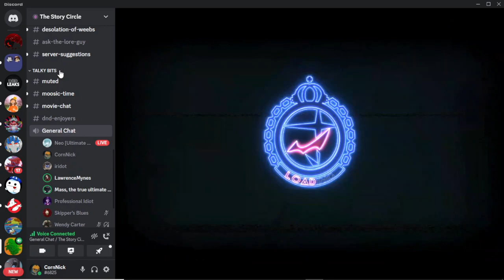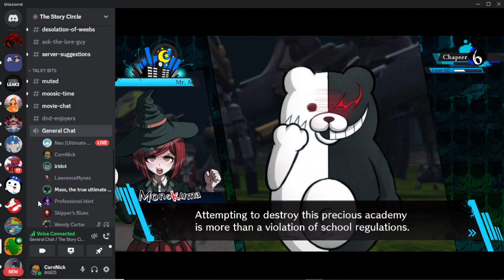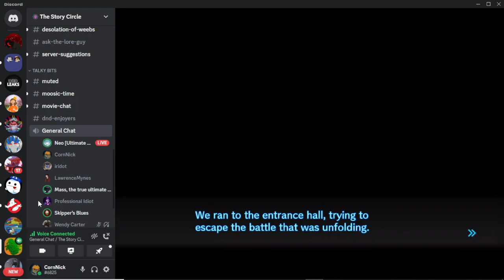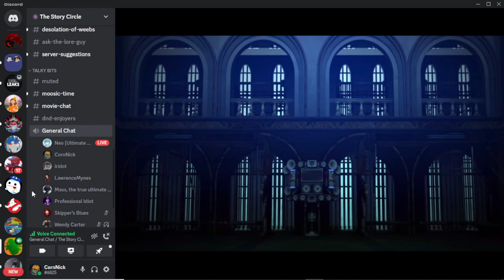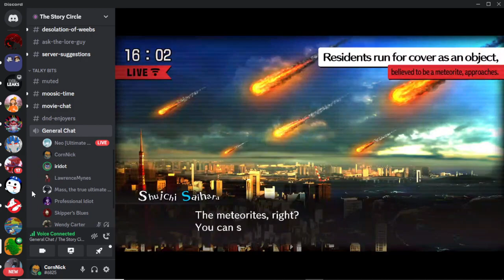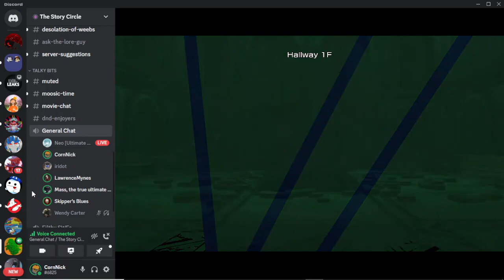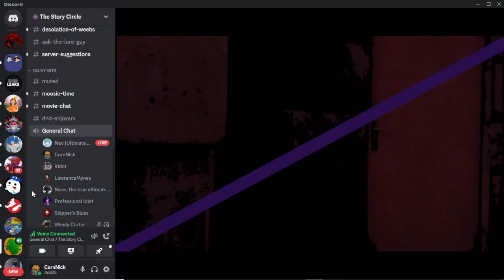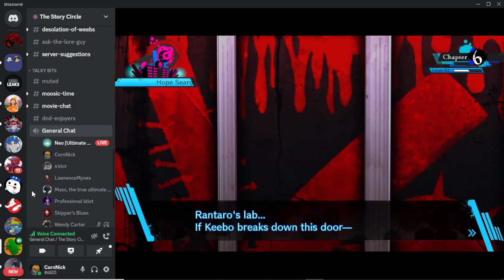Danganronpa V3 Part 43: K1-B0 Going nuts!!!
Well, the title says it all. but he gives us until dawn to figure out how to stop this killing game ourselves.

Akamatsu (front and center) - Neo (narrating/speaking)
K1-B0 - Nick
Miu Iruma - Alpine/TJ (switching)
Korekiyo Shinguji - Mass
Angie Yonaga - Mass
Himiko Yumeno - Skipper
Tsumugi Shirogane - TJ (understudy: Neo)
Rantaro Amami - Nick
Tenko Chabashira - Alpine (understudy: Skipper)
Kaito Momota - Doc
Kokichi Oma - Mass
Shuichi Saihara - Neo
Ryoma Hoshi - Doc
Maki Harukawa - Nick
Kirumi Tojo - Neo
Gonta Gokuhara - Skipper